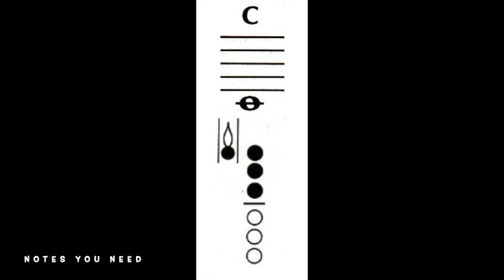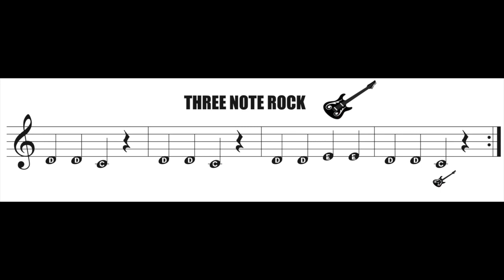Three note rock - clarinet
Play along video for Three Note Rock using E, D, and C.

Once you have learned these three notes, this is a great way to practice switching from note one to another.

Have fun!